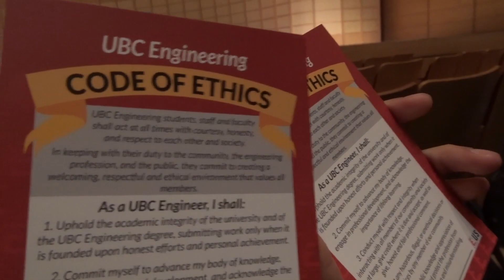What exactly is an Iron Pin? | Ask UBC First Years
Savanna | First Year Engineering Student

Savanna has gathered some of her fellow first-year engineering students to explore what an Iron Pin is, and what it means to them on their path to becoming future engineers!

Eng Stories Snapchat: engstories